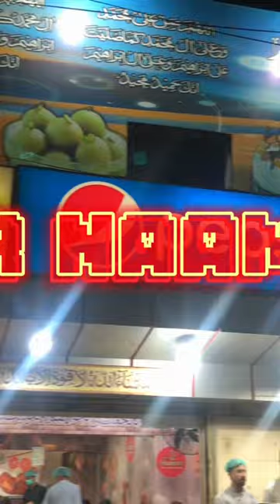BOMBASTIC BURGER LIKE A BOMB VS Cheese Burger